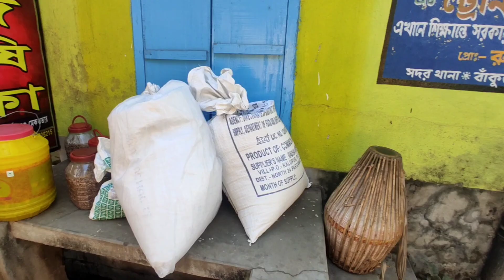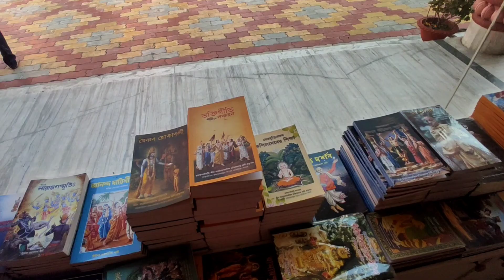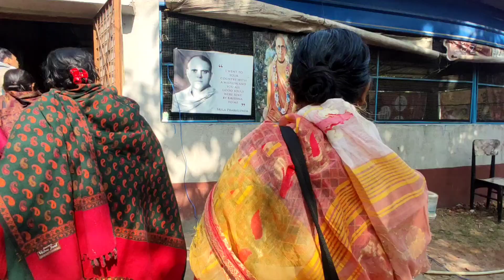তীর্থ করতে দুর্গাপুর Iskcon গেলাম সবাই মিলে😍🤗 vlog(33) vlogforyours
তীর্থ করতে মন্দির থেকে আমরা সবাই মিলে durgapur iskcon গেলাম। সেখানে শ্রীরাধামাধব,গৌর,এবং জগন্নাথ দেবের দর্শন পেলাম।দর্শন আরতি,ভোগ আরতি সব কিছু দেখার সৌভাগ্য হলো আমাদের সবার।মন্দিরে আমরা ভগবান-এর গান,কীর্তন করেছি।এবং সেই সঙ্গে মন্দিরে থাকা ভগবান এর বিরল দৃশ্যের ছবি দর্শন করেছি।মহাপ্রসাদ খেয়েছি দুপুরে।মন্দিরের পাশে থাকা দোকান থেকে প্রসাদ কিনেছি, আর ঠিক তার পাশে থাকা মন্দিরের দোকানে আমাদের বাড়ির গোপালের জন্য কিছু কেনাকাটা করেছি।
         Iskcon মন্দিরের চারপাশের পরিবেশ এতো টাই সুন্দর যে মন টা এক্কেবারে শান্ত হয়ে যাবে।
       এই সব কিছুই আমি আমার video-র মাধ্যমে আপনাদের সাথে সবকিছু share করেছি।